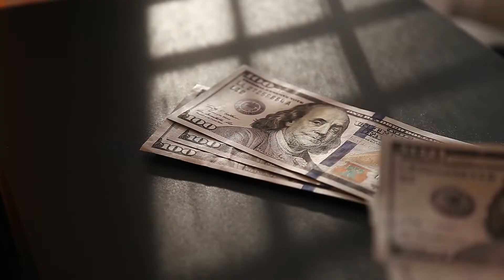Why Don't We Space Travel When We Do Have The Technology? - Paul Susante | Dr. Partha Nandi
Even though we have the technology to bring us to space, there are a lot of challenges that need to be faced before space travel can become a reality for the majority of people.

One challenge is the cost; it's not just the money needed to fund a space mission but also the time and effort required to plan and prepare for such a journey. Then there's the question of survival; once you're in space, you need to be able to live and thrive there, which means having the right supplies and knowing how to grow food and get water.

There are also challenges with logistics; if you're trying to bring a large number of people into space, it's not practical to get everything they need from Earth, so you need to be able to mine resources and grow food on the site.

These challenges need to be overcome before space travel can become a reality for everyone.

Take action and improve your overall health. Dr. Nandi has a proven track record of helping people around the world become the best version of themselves, but it starts with you.
How much do you value your health, happiness, and wellbeing?

The Dr. Nandi Show is an Emmy Award-winning physician talk show that digs deep into medical topics. Partha Nandi, MD FACP is a practicing gastroenterologist in the suburbs of Detroit, Michigan.

Let’s Connect!